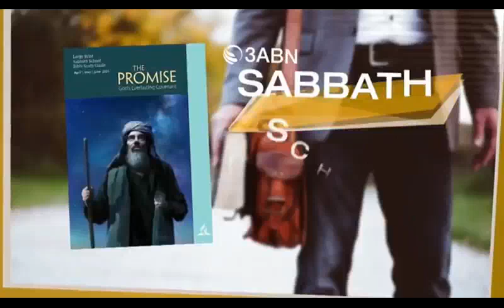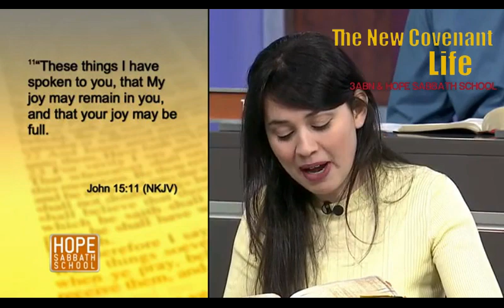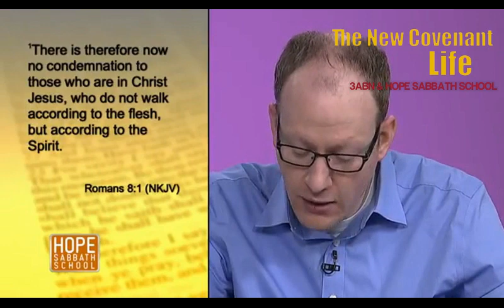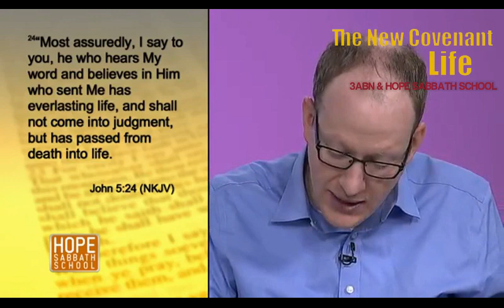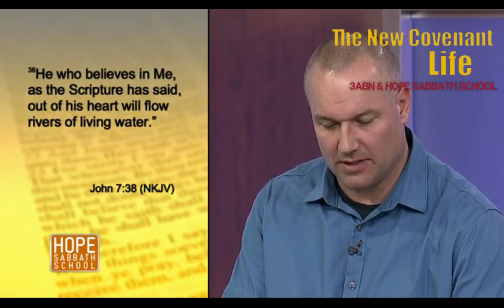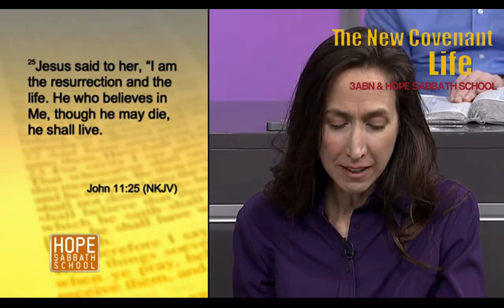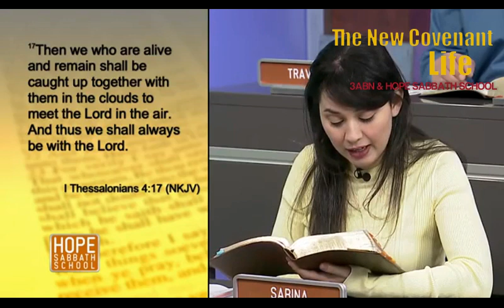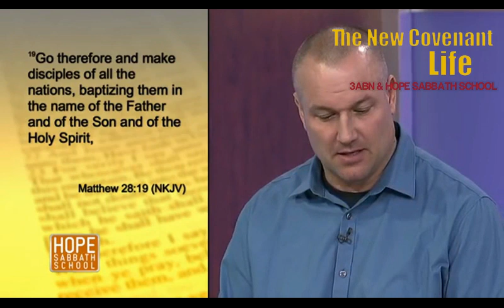Lesson 13 The New Covenant Life 3ABN and Hope Sabbath School